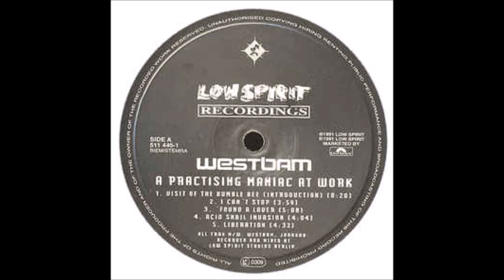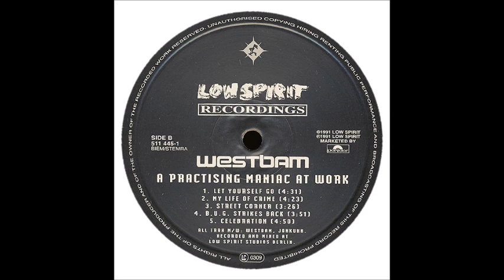WESTBAM - MY LIFE OF CRIME 1991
WestBam ‎– A Practising Maniac At Work
Label:
Low Spirit Recordings ‎– 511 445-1
Format:
Vinyl, LP, Album
Country:
Europe
Released:
1991
Genre:
Electronic
Style:
House, Techno, Big Beat
Tracklist
A1 Visit Of The Bumble Bee (Introduction) 0:20
A2 I Can't Stop 3:59
A3 'Found A Lover 5:08
A4 Acid Snail Invasion 4:04
A5 Liberation 4:33
B1 Let Yourself Go 4:31
B2 My Life Of Crime 4:23
B3 Street Corner 3:26
B4 B.U.G. Strikes Back 3:51
B5 Celebration 4:50
Companies, etc.
Recorded At – Low Spirit Studios
Mixed At – Low Spirit Studios
Marketed By – Polydor
Phonographic Copyright (p) – Low Spirit Recordings
Credits
Artwork [Style] – Fabian L.D.*
Written-By, Music By – Jankuhn*, Westbam
Notes
Recorded & mixed at Low Spirit Studio, Berlin